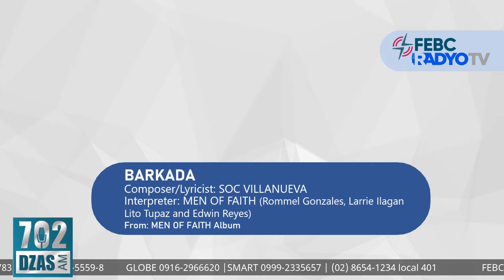PAPURI! | FEBRUARY 25, 2022